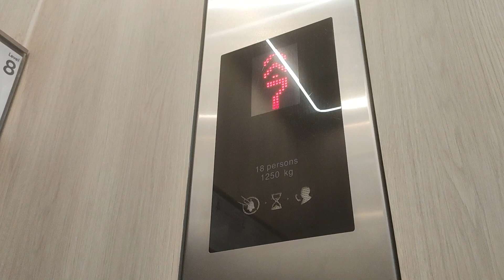Elevator at bangkok thailand centralworld from chitlom(กรุงเทพ ประเทศไทย ชิดลม เซ็นทรัลเวิลด์ ลิฟต์)